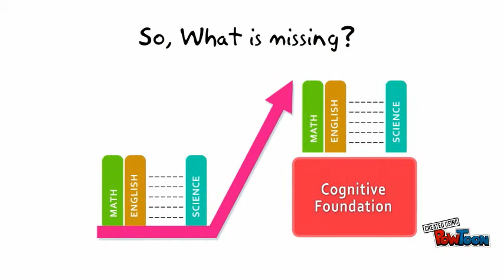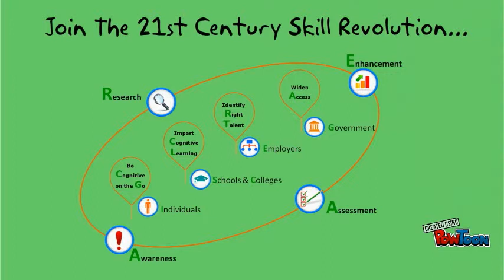Listen|Think|Act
Join the Skill Revolution-- Created using PowToon -- Free sign up . Make your own animated videos and animated presentations for free.  PowToon is a free tool that allows you to develop cool animated clips and animated presentations for your website, office meeting, sales pitch, nonprofit fundraiser, product launch, video resume, or anything else you could use an animated explainer video. PowToon's animation templates help you create animated presentations and animated explainer videos from scratch.  Anyone can produce awesome animations quickly with PowToon, without the cost or hassle other professional animation services require.